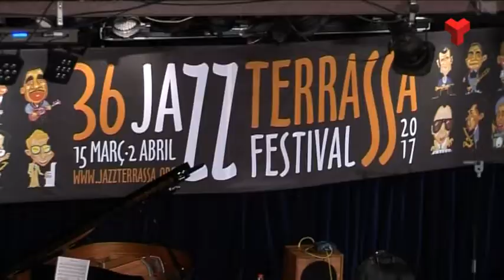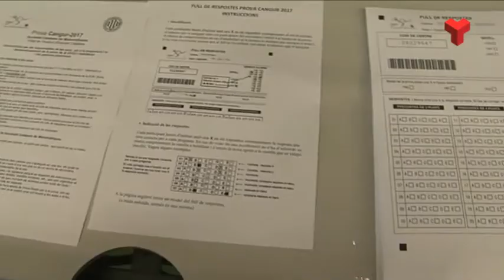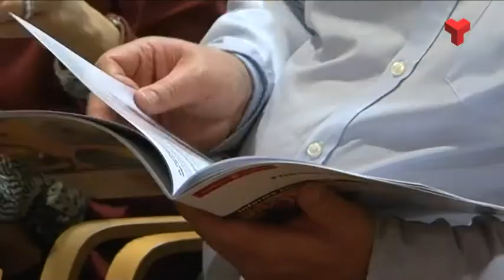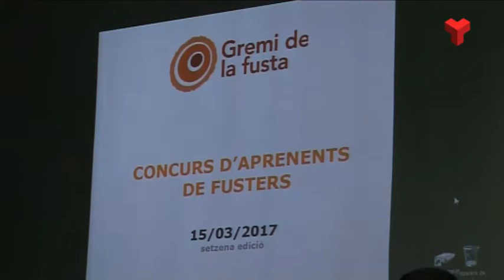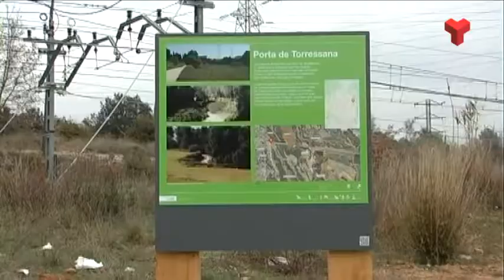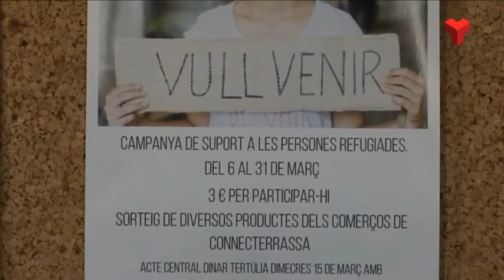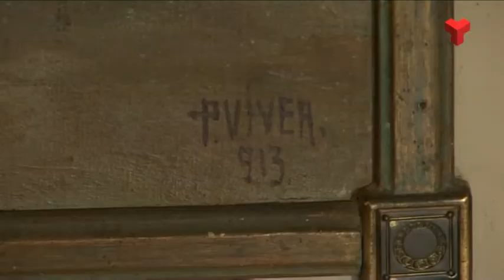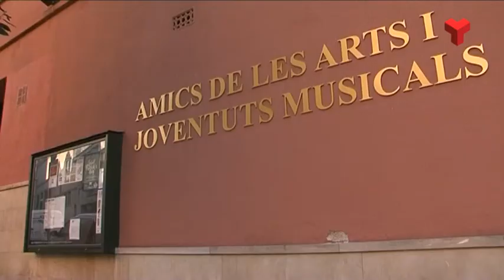Al dia Vallès Occidental dijous 16-03-2017 de Canal Terrassa